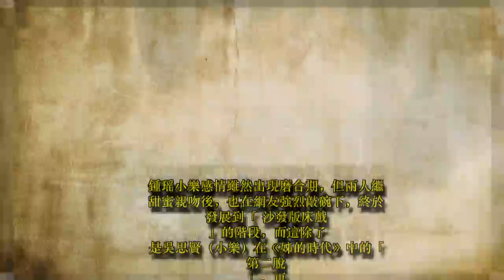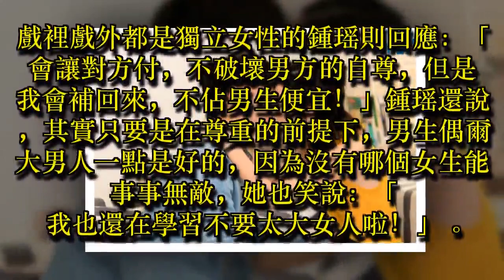唯美「沙發床戲」吳思賢有備而來 害羞秀保險套勾鍾瑶